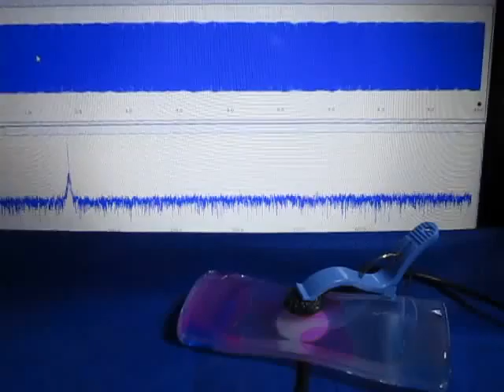超音波制御実験 Ultrasonic control experiment （超音波システム研究所 ultrasonic-labo）